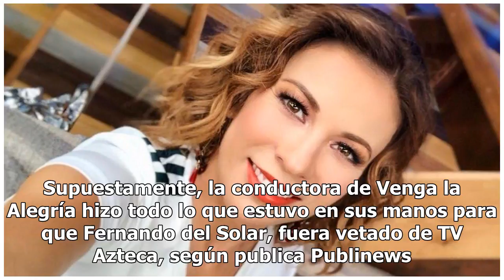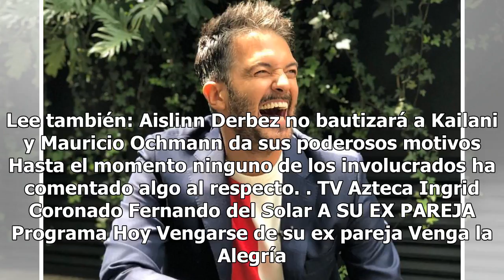Ingrid Coronado y la supuesta venganza que preparó para Fernando del Solar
Ingrid Coronado y la supuesta venganza que preparó para Fernando del Solar | Foto: Instagram Ingrid Coronado Una de las separaciones más mediáticas ha sido sin dudar alguna, la de Fernando del Solar e Ingrid Coronado, entre verdades y rumores. Ante la salida del argentino del programa Hoy, al parece...